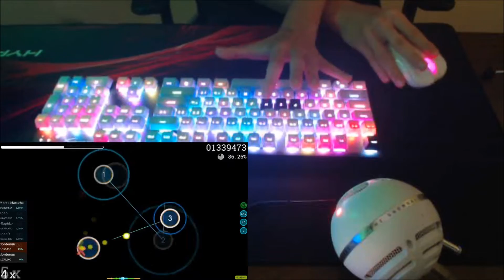New grip is pog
its harder then it looks